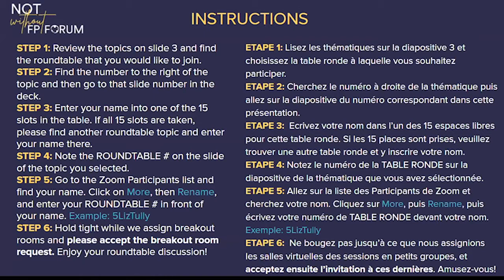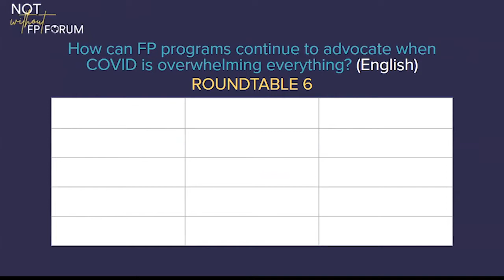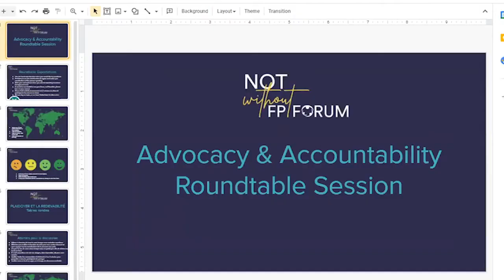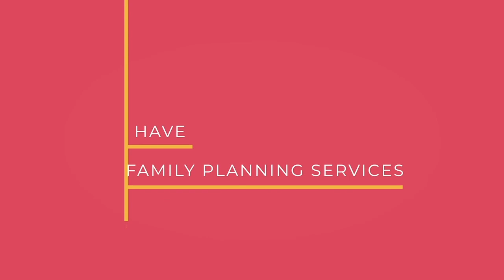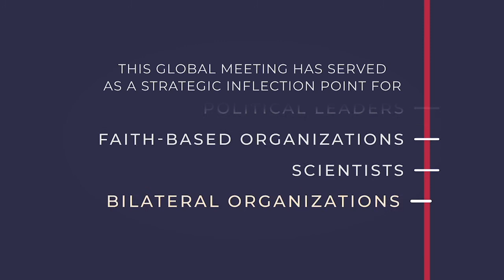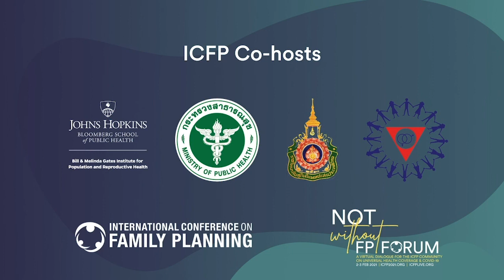(EN) ROUNDTABLE DISCUSSIONS ON TOPICS RELATED TO ADVOCACY & ACCOUNTABILITY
English | COMMUNITY SESSION
ROUNDTABLE DISCUSSIONS ON TOPICS RELATED TO ADVOCACY & ACCOUNTABILITY

Please join us for “roundtable” discussions in French and English on different topics related to Advocacy & Accountability.

OVERALL SESSION MODERATORS: Elizabeth Tully (CCP)  & Kate Barrett (Gates Institute AFP)

Roundtable Topics:

Family Planning Advocacy in a Shifting Environment
English Facilitator: Claire Mathonsi (Advocacy Accelerator)
French Facilitator: Rodrigue Ngouana (Jhpiego)

Accountable to Whom and For What?: Strengthening Accountability for FP Commitments
English Facilitators: Moses Muwonge (Samasha Medical Foundation) and Dini Haryati (YCCP)
French Facilitator: Nobert Coulibaly (OPCU)

How can FP programs continue to advocate when COVID is overwhelming everything?
English Facilitator: Frederick Mubiru (FHI 360)

Advancing Self-Care through Policy, National Programming, and Advocacy: a Cross-Country Learning Exchange
English Facilitator: Dr. Lillian Sekabembe (PSI)
French Facilitators: Aminatou Sar (PATH) and Aissata Fall (PRB)

Sustainable Domestic Financing for FP: Multi-Country Learnings & Practical Tactics
English Facilitator: Ricky Lu (Jhpiego)
French Facilitator: Cécile Vernant (DSW)

What’s Working in FP and UHC Advocacy: Best Practices & Entry Points
English Facilitator: Patricia Nudi Orawo (KMET)

A Bold New Agenda: Using a comprehensive SRHR definition to accelerate family planning advocacy
English Facilitator: Erica Belanger (Safe Hands)

Young People at the Heart of Advocacy Innovation
English Facilitators: Lynette Ouma (IYAFP Kenya) and Amanda Chukwudozie (African Union)
French Facilitator: Faniry Andriantiana (IYAFP Madagascar)

Media-driven accountability for a healthier young generation
English Facilitator: Alana Barton (PRB)

Does data even matter? How should data be used for family planning advocacy?
English Facilitator: Hester Nyasulu (White Ribbon Alliance Malawi)
French Facilitator: Trinity Zan (FHI 360) and Miaro-Zo (Palladium/HP+ Madagascar)

Adolescent sexual and reproductive health and well-being: a nexus to universal health care
English Facilitator: Dr. Ajay Khera (EngenderHealth)

Stronger together: how can we better coordinate our advocacy efforts across sectors to counteract opposition to universal access to SRHR and FP?
English Facilitator: Justine Coulson (UNFPA)